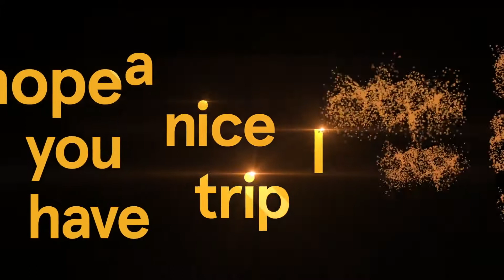Before and After Soniccloud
SonicCloud is a revolutionary technology that personalizes the audio for video conferencing, streaming content, and phone calls on smartphones, laptops, tablets, and other digital platforms, for the hundreds of millions of people worldwide who suffer from mild to profound hearing loss.

SonicCloud is a software solution that enables real-time personalized audio on virtually any mobile or computer device. Beginning with a comprehensive online hearing test, the SonicCloud solution takes over the audio of a user’s particular device and adjusts the audio in real-time to their personal hearing strengths and weaknesses. SonicCloud includes a patented self-tuning solution that enables the user to adjust the sound for themselves to get even greater speech understanding; something they cannot do with any other technology including hearing aids.